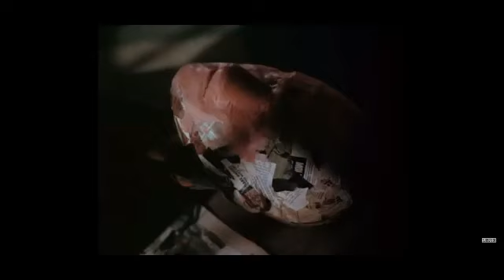जेल से भागने की सच्ची कहानी! alcatraz escape hindi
सबसे खतरनाक जेल तोड़कर भागने की कहानी, औज़ार थे कागज़, चम्मच और कटे बाल दुनिया को हैरान करने वाली जेल ब्रेक( jail Break) की पूरी कहानी

alcatraz prison escape37.7
alcatraz story34.4
prison break41.5
prison37.4
alcatraz documentary38.0
battle of alcatraz45.0
alcatraz famous
san francisco41.2
frank morris40.2
alcatraz the rock45.4
alcatraz evidence
the untold truth about the escape from alcatraz37.6
birdman of alcatraz61.0
escape alcatraz34.1
alcatraz inmates37.8
the untold truth about alcatraz
alcatraz prison prison break
escape36.9
alcatraz fbi37.4
alcatraz history38.1
alcatraz prison break36.6
escape from alcatraz trailer43.0
anglin brothers41.9
the alcatraz escape38.6
jail39.6
escape from alcatraz 197943.6
alcatraz amazing
escaping alcatraz36.6
alcatraz al capone37.6
escape of alcatraz38.1
the escape from alcatraz39.0
how i escaped alcatraz35.0
the rock43.4
fuga de alcatraz49.9
prison escapes29.3
unsolved mysteries45.6
isla de alcatraz35.6
best prison escapes25.9
crime47.7
alcatraz drowning
the alcatraz37.7
दुनियां की अकेली ऐसी जेल alcatraz जहाँ से कोई कभी भाग नहीं सकता था alcatraz prison suspense ckf33.1
frank morris escape from alcatraz in hindi
john anglin40.7
best prison escape movies35.5
delincuentes fugados de alcatraz
la prision de alcatraz33.7
las fugas de la carcel de alcatraz
alcatraz prison case
amazing facts48.9
top 7 best prison escape movies
alcatraz in hindi
prision de alcatraz34.6
carcel de alcatraz37.7
clarence anglin40.5
las fugas de alcatraz36.5
facts in hindi44.3
escape from alcatraz movie38.5
alcatraz facts36.6
al capone41.6
clint eastwood38.1
facts44.0
escape from alcatraz scene44.0
is alcatraz man made?
what made alcatraz so bad?
can you swim from alcatraz to shore?
why was it so expensive to run alcatraz?
alcatraz tourist attraction
did the 3 escapees from alcatraz survive?37.9
why alcatraz had to be closed33.7
the great escape from alcatraz prison38.4
incredible alcatraz prison break
who successfully escaped from alcatraz
sioux alcatraz
alcatraz tour39.0
prison escape documentary43.8
prison escape movie30.8
alcatraz prisoners36.3
batalla de alcatraz31.9
la prisión de alcatraz34.3
la carcel de alcatraz
escaparon de alcatraz22.3
ilha de alcatraz48.8
la isla de alcatraz
escape de alcatraz43.1
prisoner38.2
true crime51.8
prisoners44.1
de alcatraz
fbi40.8
the great escape37.2
alcatraz audio tour56.0
whats on alcatraz island
alcatraz's most dangerous prisoners26.6
al capone in alcatraz
machine gun kelly alcatraz40.4
al capone alcatraz38.3
prison escape in real life
real prison escape28.8
prison escape in urdu40.1
alcatraz federal penitentiary34.4
prison escape attempts27.2
toughest prison32.6
jail break37.7
best facts in hindi27.6
amazing escapes25.6
san francisco bay45.5
the shawshank redemption45.2
hindi facts42.2
escaping prison26.5
survive32.6
robert stroud62.2
mystery39.2
prison film27.7
world most dangerous jail in hindi35.8
world dangerous jail in hindi26.8
facts in hindi 202138.1
world dangerous jail26.4
new evidence44.3
the richest53.4
amazing facts in hindi44.2
frank morris hindi
machine gun kelly41.8
american crime48.0
survived afterwards
facts channel41.7
papillon42.3
best prison movies32.9
escape plan46.2
jail breakescape
jail survive
crime american
best prison movies off all times28.4
top 10 prison movies ever44.1
prison movies 202038.3
prisoners in movies38.0
top 10 prison movies40.3
the infographics show55.2
alkatraz57.3
patrick mcgoohan60.6
roberts blossom47.4
prison movies36.4
midnight express52.3
francisco32.6
whitey bulger49.6
richest38.4
best prison25.0
alctraz island
prison hindi33.1
prison escaping25.5
clarence39.5
ckf66.1
chachakefacts
the anglin brothers39.9
alvin karpis57.1
prisons28.3
breaking out of prison24.7
real story35.4
true story39.7
unsolved network24.0
history42.7
investigation46.0
how many prisoners escaped ?
al capone prison cell
prison break movies30.4
mysterious case solved
escape from pretoria56.9
movies46.9
california39.1
hollywood movie hindi dubbed42.6
live hindi facts53.8
197933.4
knowledge39.1
united states41.8
mind facts tv
fact in hindi 202042.0
criminals28.4
hollywood movie explained in hindi51.7
san34.2
mickey cohen interview45.1
machine gun kelly gangster24.6
warden49.0
real prison break full episodes in hindi
real prison break in hindi
jail break in hindi54.8
bay area62.0
island35.3
discover36.1
documentary60.5
live hindi40.0
prisoners who escaped27.8
stories41.8
unbelievable facts41.3